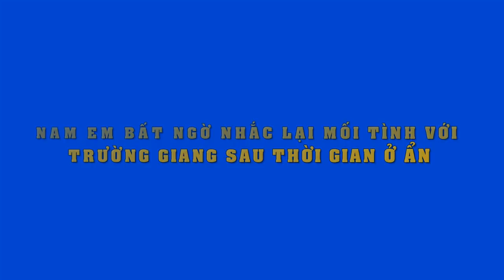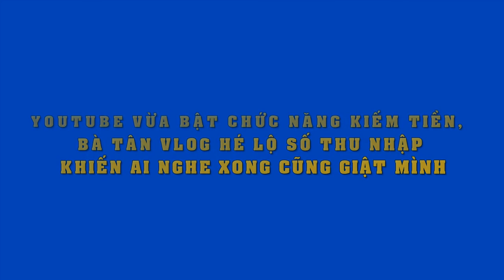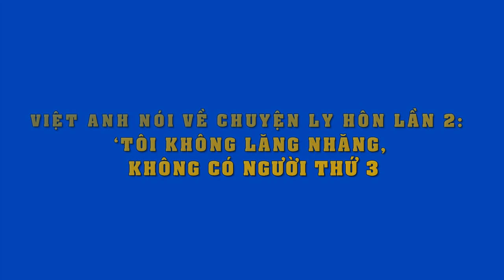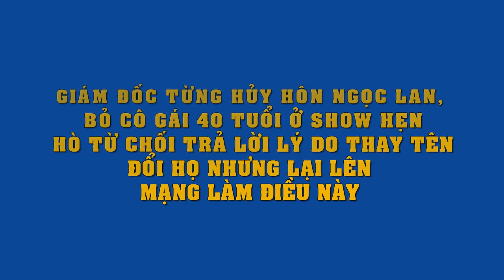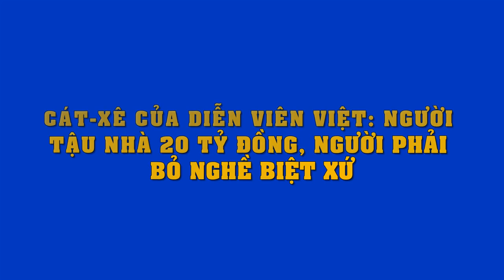Nam Em bất ngờ khơi gợi lại mối tình với Trường Giang,còn tuyên bố choáng thế này